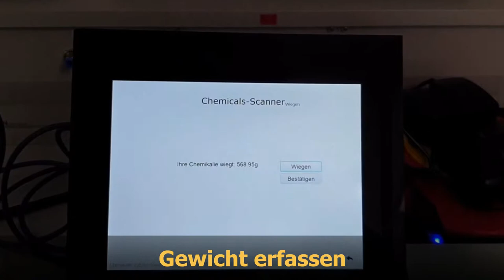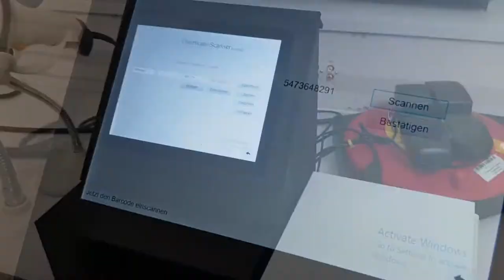Jufofilm ChemicalsScanner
Chemical Scanner
Haben sie mal wieder komplett die Übersicht über ihr Chemielabor und die einzelnen Chemikalien verloren? Damit ist ab sofort Schluss. Mithilfe des Chemicals Scanner, der in großen Laboren, aber auch in Schulen Anwendung findet, unterläuft ihnen dieses Missgeschick nicht mehr. Hierbei werden die Chemikalien mittels ihrer manuell versehenen Barcodes in einer Datenbank, welche von überall zugreifbar ist, abgespeichert. Durch die Benutzung einer Waage ist auch immer der Füllstand bekannt. Mit ihrem mobilen Endgerät rufen sie nun die Website auf, die auf die Datenbank zugreift und ihnen den aktuellen Füllstand ihres Chemielabors anzeigt.